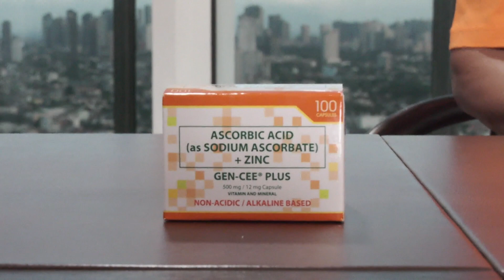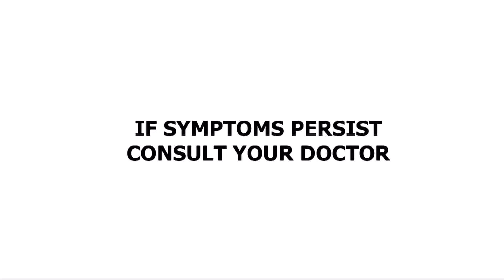LUIS MANZANO IN WOWOWIN P2